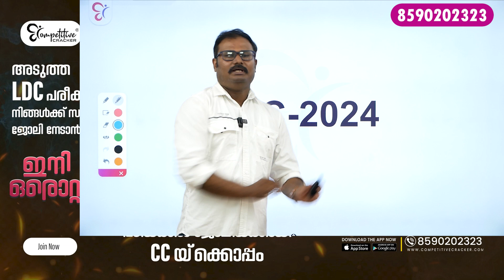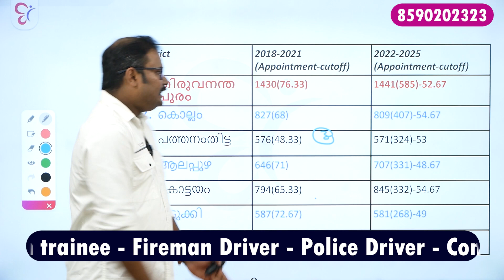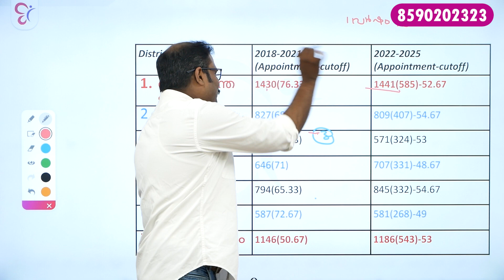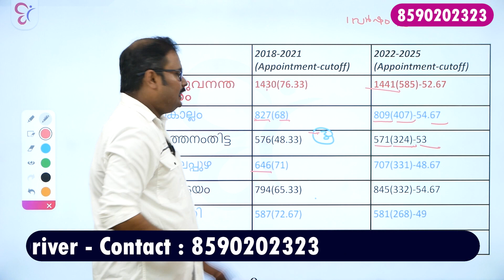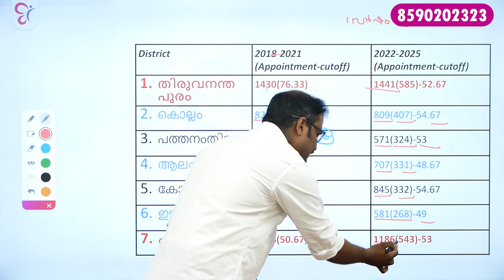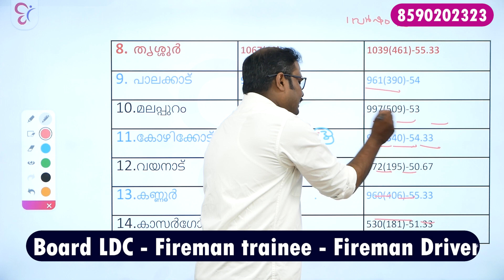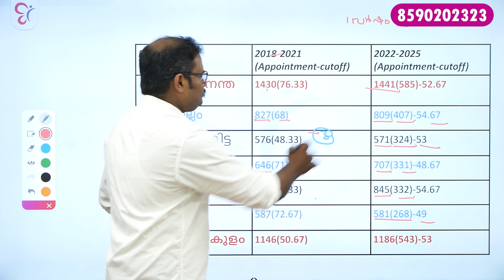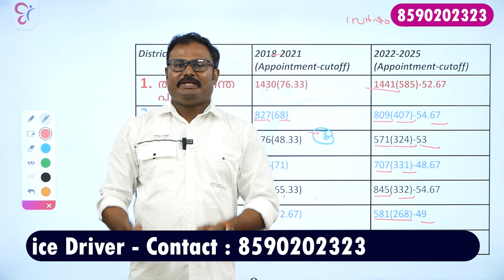LDC ജോലി കിട്ടാൻ ഏതു ജില്ലയിൽ Apply ചെയ്യണം? | LDC EXAM PREPARATION 2024